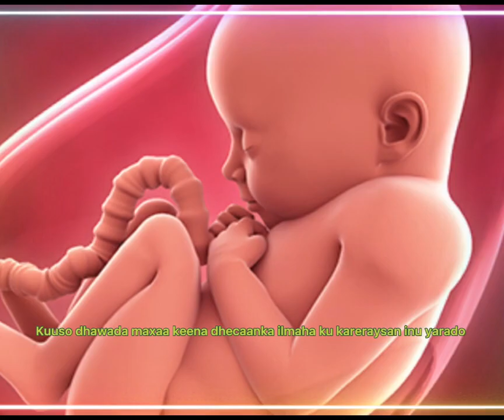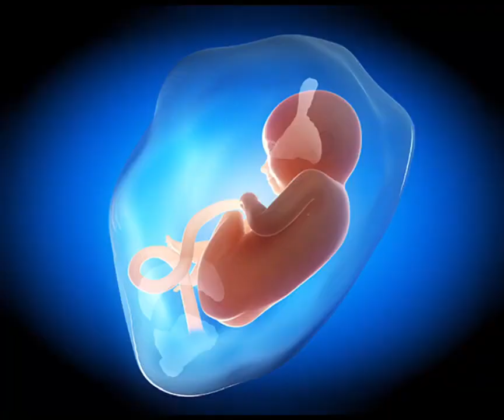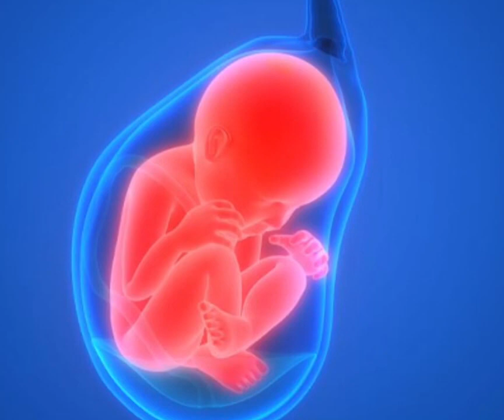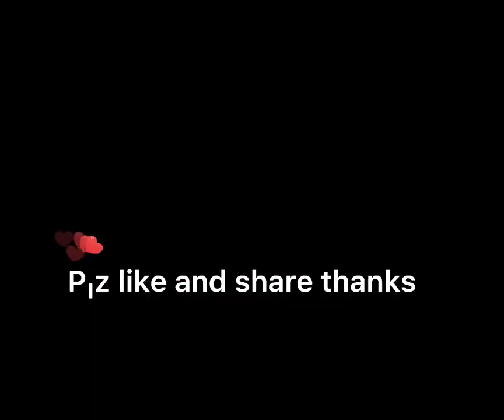maxa keenay biyaha urjifka ku wareegsan inaay batan ama yaraadan